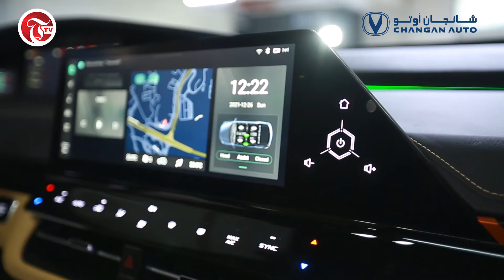In conversation with Mr. Vinnie on the occassion of 1st anniversary of Changan in Oman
In conversation with Mr. Vinnie, Vice-Director,  Middle East & Africa Region on the occassion of 1st anniversary of Changan  in Oman